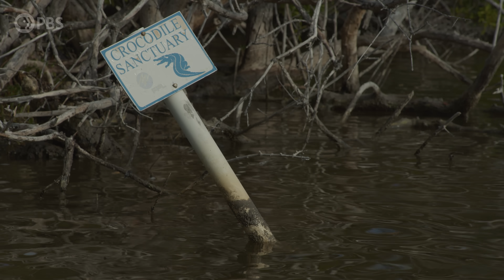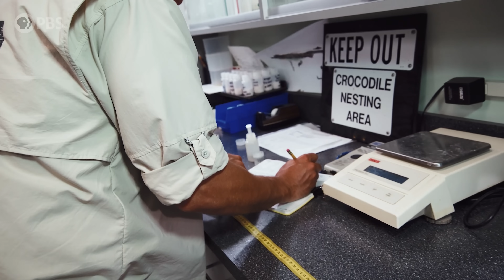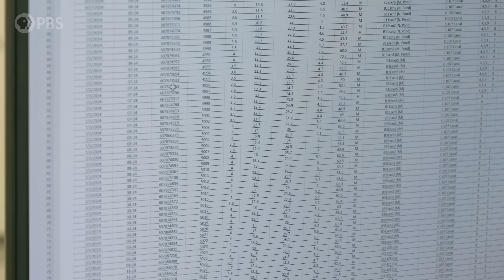Why Crocodiles Are Thriving in the Shadow of A Nuclear Plant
Florida’s native crocodiles have found an unexpected sanctuary in the cooling canals at Turkey Point Nuclear Power Plant. This fortunate happenstance, along with tireless conservation efforts, are helping these once endangered predators make a remarkable comeback.